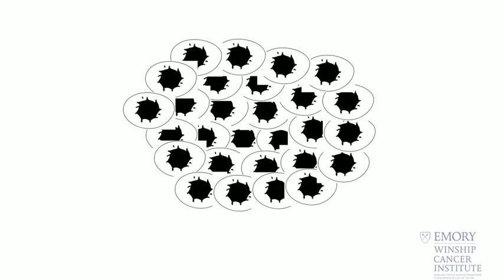Chemotherapy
What is chemotherapy?
Part of the cancer treatment terms video series.